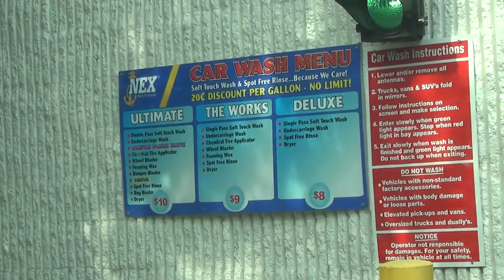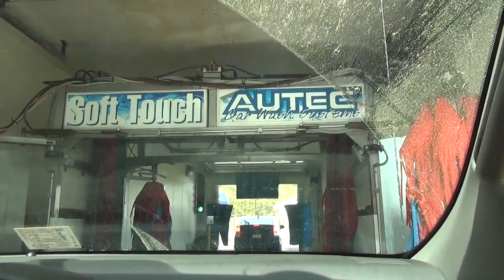Autec AES-425 Soft Touch Car Wash - Norfolk, VA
It's been a while since I've teamed up with my good friend Alex (Zepplile) to do a video, so we decided to get his brand new SUV washed while I was out in Virginia.  As it turns out, we accidentally stumbled on my first-ever Autec car wash!